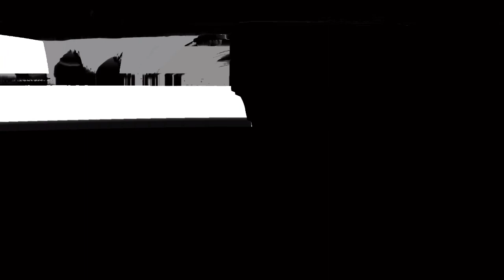Highlight: Fool’s Noise [[Twitch Noise Monday]] 01.04.24